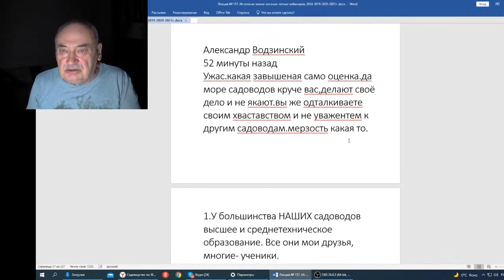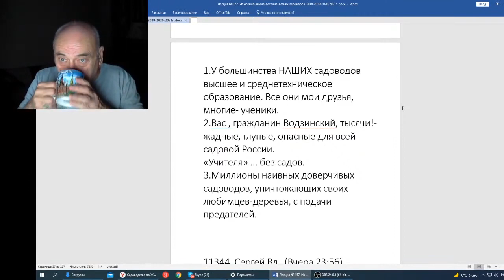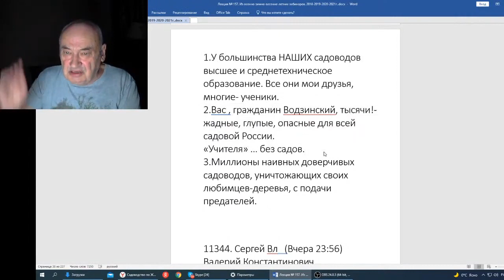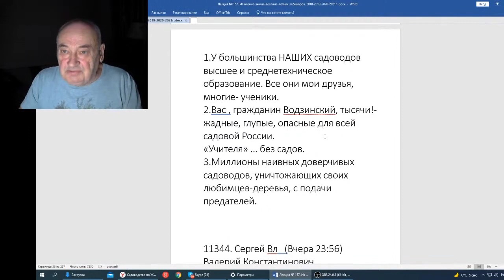Железов В Вебинар 157 Ответ А Водзинскому